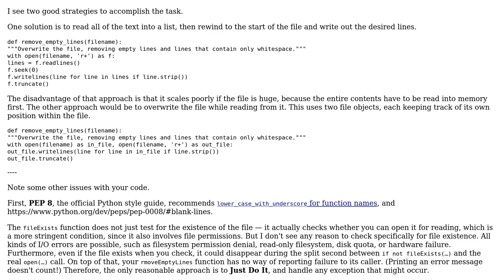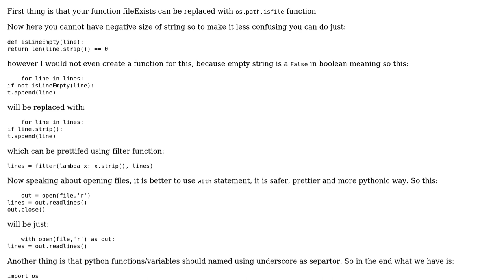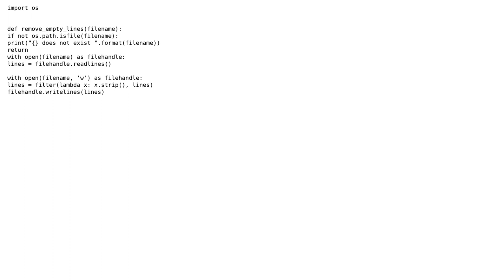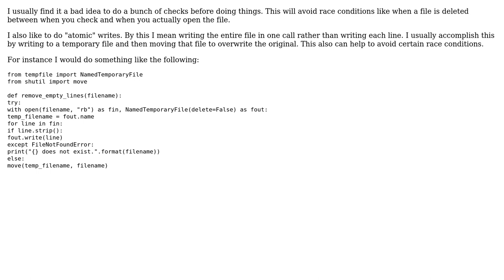Code Review: Open a text file and remove any blank lines (3 Solutions!!)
Code Review: Open a text file and remove any blank lines

With thanks & praise to God, and with thanks to the many people who have made this project possible! | Content (except music & images) licensed under CC BY-SA | Music | Images & others | With thanks to user iLoveTux user Havard Anda Estensen user cssGEEK user Alex user 200_success and the Stack Exchange Network Trademarks are property of their respective owners. You are responsible for your own actions.